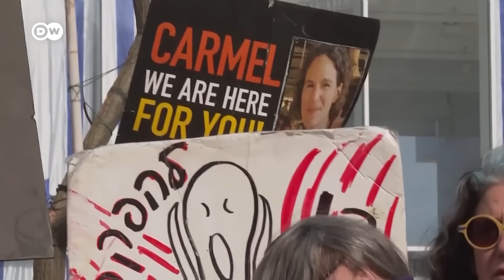Delegación de Hamás llega a El Cairo para reanudar negociaciones sobre tregua en Gaza.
La iniciativa busca el cese de los combates durante 40 días y lograr el intercambio de rehenes israelíes por prisioneros palestinos. Entre tanto, Israel continúa sus planes de una ofensiva en Rafah, donde hay cerca de 1.5 millones de personas, en su mayoría desplazados. Las negociaciones en Egipto son clave para evitar una nueva escalada del conflicto.